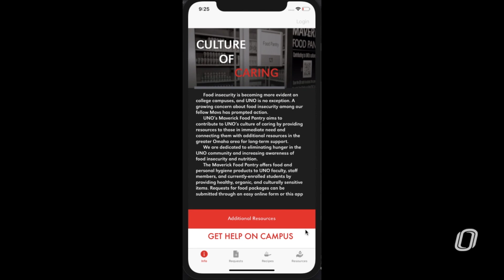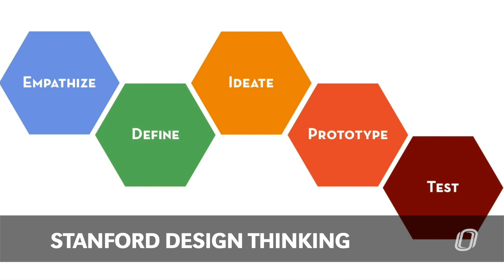Scott Scholars visit Apple Park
Following their successful development of two apps over a summer AppJam internship, Scott Scholars received a rare invitation to visit the Apple, Inc., headquarters in Cupertino, California.